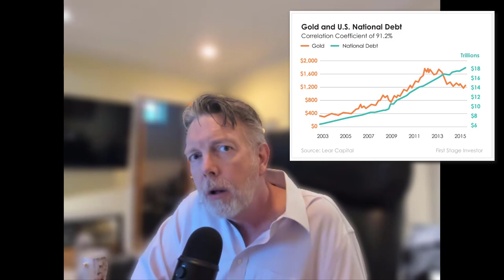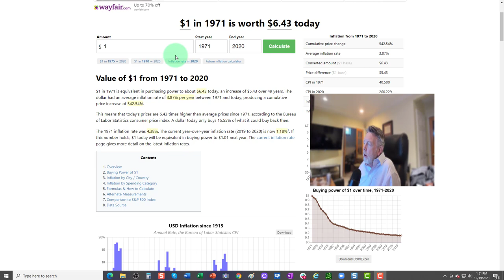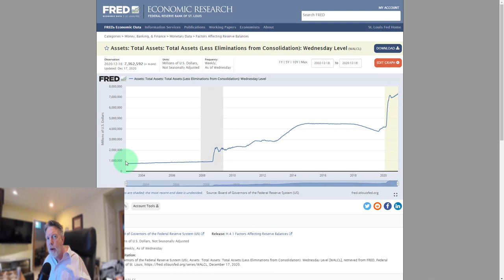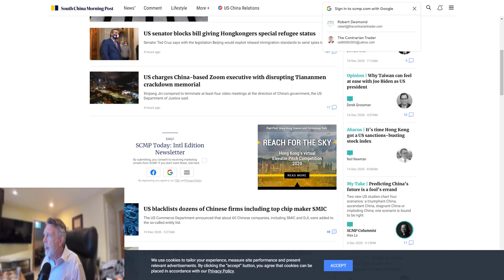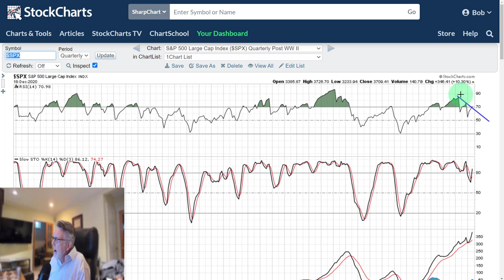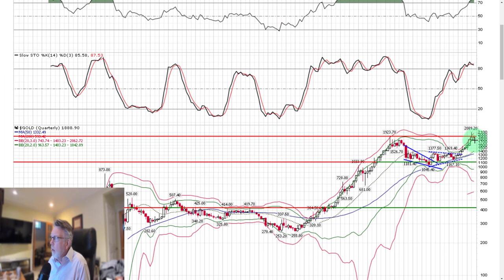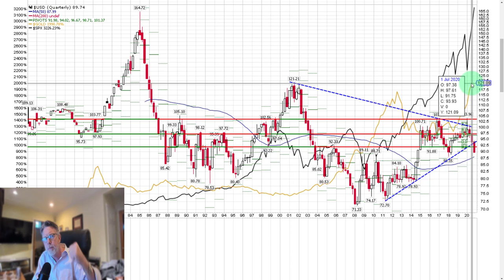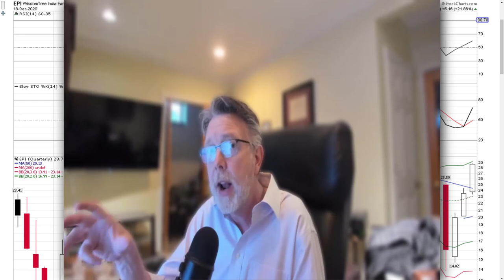Gold Investment 2021 | Will Gold Outperform The S&P 500?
In this video Bob will explain the 4 D's of Why Gold Will Double In 2021. Given the federal reserve money printing and deficit spending inflation will grow in 2021. As the US Dollar falls in value the price of Gold, silver, gold mining stocks will double in 2021 and should make great investment opportunities.

Pinned Comment:
WEEKLY LIVE STREAMS SUNDAY AND THURSDAY 6PM EST... GET ALERTED 15 MINUTES PRIOR TO GOING LIVE!